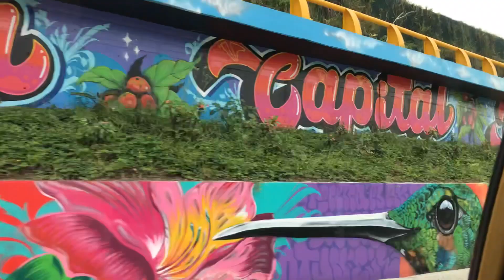My trip to Colombia after 14 years!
Hello beautiful people! On my first YouTube video, I want to share my experience of going back to my country 🇨🇴after many many years. This experience had been incredible and I just needed to share it with the world. I love traveling and this is just the beginning of the vlog. I'm a bilingual girl and so is my channel, enjoy ✌️

Hola a todos! En mi primer video de YouTube quiero compartir mi experiencia de volver a mi tierra 🇨🇴despues de muchos años. Esta experiencia fue increible y la tenia que compartir con el mundo. A mi me encanta viajar y este es uno de los muchos vlogs por venir. Soy una mujer bilingue y por lo tanto mi canal tambien, disfruten 😊